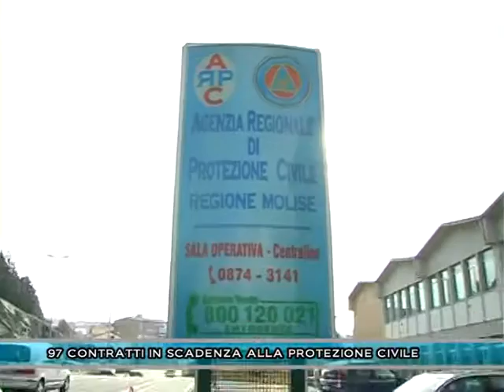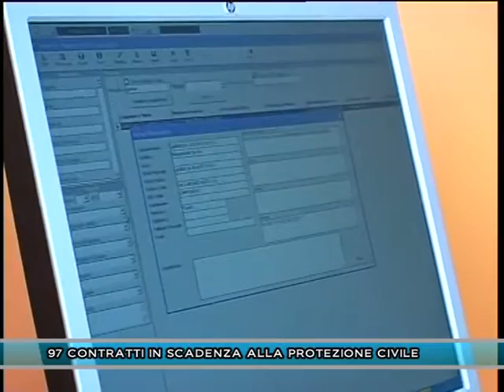97 CONTRATTI IN SCADENZA ALLA PROTEZIONE CIVILE